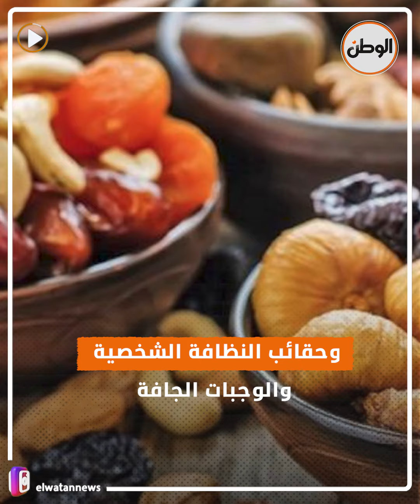مصر لا تتخلى عن أبنائها .. أبرز جهود الدولة لإعادة المصريين من السودان